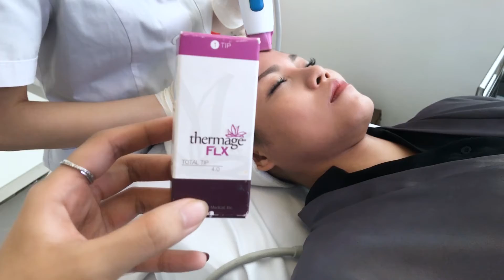TRÒ CHUYỆN VỚI CHỊ KHÁCH VƯỢT MƯA TỪ HẢI PHÒNG ĐẾN HN ĐỂ THỰC HIỆN TRẺ HÓA DA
🌹 TRỰC TIẾP: TRÒ CHUYỆN VỚI CHỊ KHÁCH VƯỢT MƯA TỪ HẢI PHÒNG ĐẾN HN ĐỂ THỰC HIỆN TRẺ HÓA DA
🔆 Từng làm trẻ hóa da nhiều năm trước thấy thực sự hiệu quả nên chị Thư chỉ tin tưởng công nghệ trẻ hóa da không xâm lấn Thermge_FLX_Gold_4.0.
⏩Đăng ký ngay - TRỪ THẲNG 50% chi phí Trẻ hóa da Thermage FLX Gold 4.0 + Tặng xóa nhăn 1 vùng Meso trị giá 20 Triệu + Tặng 02 buổi mặt nạ vàng trị giá 14 Triệu.
🔔 TUẦN VÀNG CHUYÊN GIA - LÀM ĐẸP CHUẨN HÀN QUỐC 🔔
🔰 Trẻ đẹp tự nhiên như mỹ nhân Hàn cùng Chuyên gia thẩm mỹ Lee Huyn Jee
💯 ƯU ĐÃI LÊN ĐẾN 5 TỶ ĐỒNG
⏰ Duy nhất: 22 - 26/08/2019
👉 Nhanh tay Inbox hoặc gọi hotline ☎️ 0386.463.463 để nhận ưu đãi và được chuyên gia tư vấn hoàn toàn miễn phí
🇺🇸🇺🇸THERMAGE FLX 4.0 NHANH HƠN GẤP 25% - HIỆU QUẢ HƠN GẤP 10 LẦN
▪️Siêu phẩm trẻ hóa được đánh giá là đỉnh cao của các phương pháp trẻ hóa - Hiệu quả tương đương phẫu thuật căng da mặt.
➖ Không phẫu thuật, không xâm lấn
➖ Thực hiện duy nhất 01 lần trong 60 phút
➖ Xóa nhăn trán, khóe mắt, xóa mờ rãnh mũi má.
➖ Tái tạo tế bào, tăng sinh collagen tươi mới.
➖ Da trắng sáng, hồng hào, rạng rỡ
➖ Hiệu quả duy trì trong nhiều năm.
📎 Địa chỉ : 463 Kim Mã, Ba Đình, Hà Nội.